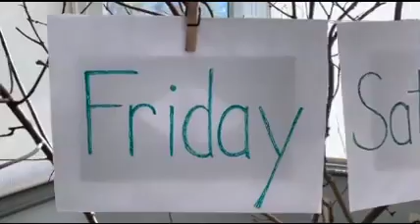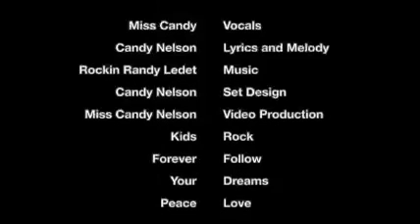Days of the Week Song by Miss Candy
Original song by Candy